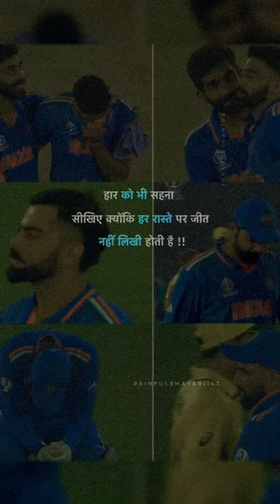world cup Hart brakes